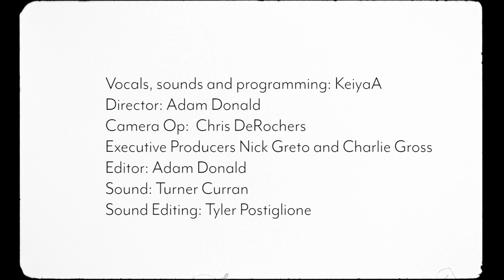KeiyaA covers Jazmine Sullivan for SoS and The 988 Suicide and Crisis Lifeline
“It’s important to know that [black women's] plight is real. We are not alone and it’s okay to have those feelings as a result of this plight. There are a lot of people in my family that are ashamed of our suffering and ashamed to talk about it and I think that’s hurting us. Killing us, actually.” - @keiyaa
Today we release the first video of our partnership  with the National Suicide Prevention Lifeline. With this series we aim to create a special collection of cover song and interview videos for National Suicide Prevention Month in September and beyond.
SoS and Lifeline initially connected with KeiyaA after hearing her 2020 album “Forever Ya Girl.” The record is the artists original spin on modern, experimental bedroom R&B, drawing from past influences but moving them progressively forward. The lyrical content especially inspired us to reach out to her. The LP candidly touches on topics of loss, desperation and ultimately liberation.
The Lifeline has long shared that for every one person that dies by suicide, 280 people think seriously about it but go on to live. We want to share these untold stories. This series will focus on amplifying how artists have managed to cope and even thrive in the face of emotional crisis, with the goal of reducing stigma and encouraging help-seeking.